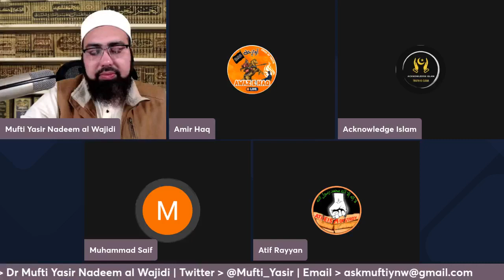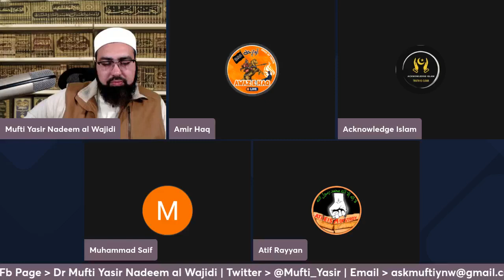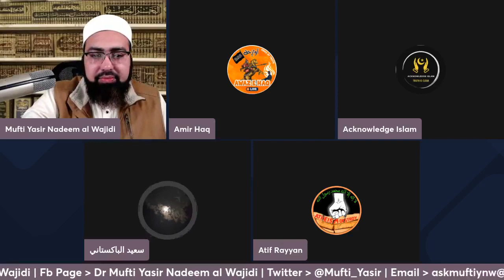Mufti Yasir Nadeem al Wajidi DB EP: 69, Live Q & A, {PART 04} 08/10/2023